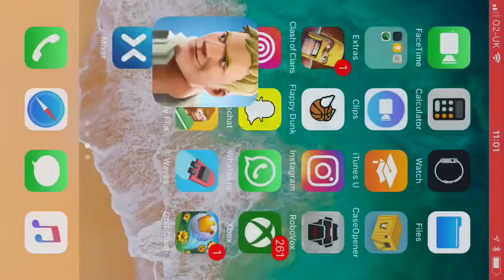We flew to spawn island ?